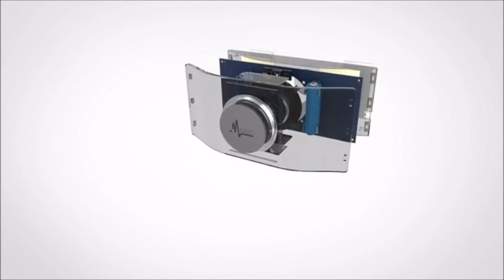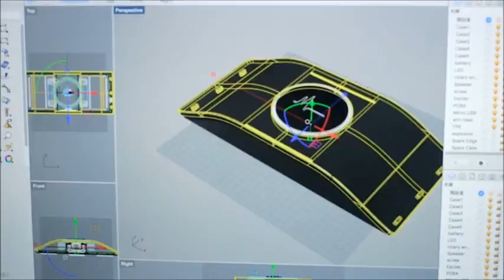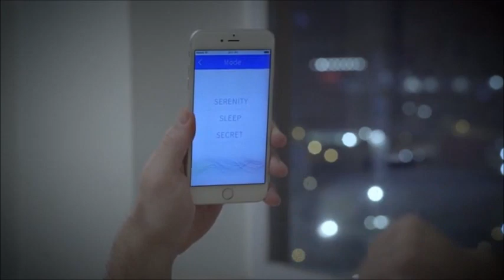Muzo: Noise Blocking Gadget to Mute the World Around You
Muzo is the latest noise blocking technology to create your personal zone.

There are 3 modes for different scenarios:
Serenity mode: to create a silent place by Anti-Vibration
Sleep mode: to achieve better quality sleep by Scene Creation
Secret mode: to protect speech privacy by Sound Masking